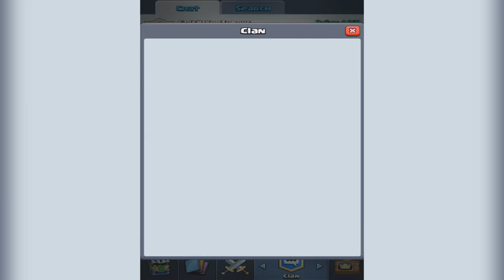Clash Royale JUNIOR ( Český Let's Play ) #1 - 2x větší levely? Fakt?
↓ Odkazy ↓

                                     theogy.cz
  theogycz
  ►Komentář
►Hudba ve videu:
Intro - San Holo - Can't Forget You (ft. The Nicholas)